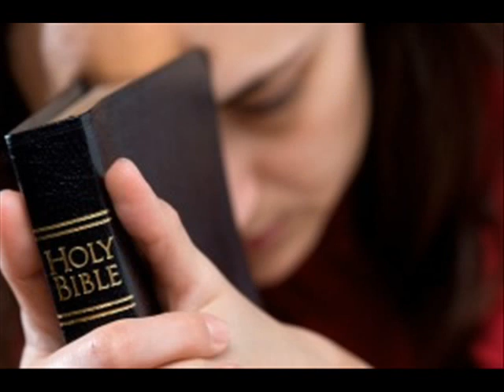Were you There.wmv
Arranged by  J.Sanborn and Lynn Czae 2007.
piano. Lynn czae